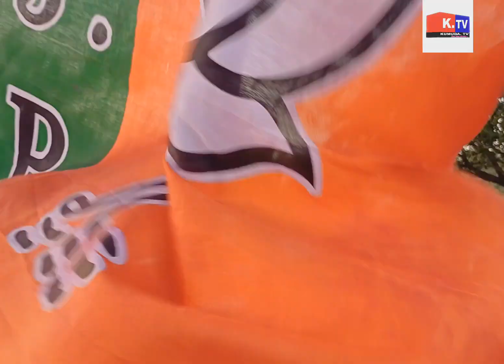बीजेपी लाखो कार्यकर्त्यांचा जल्लोष खानापूर